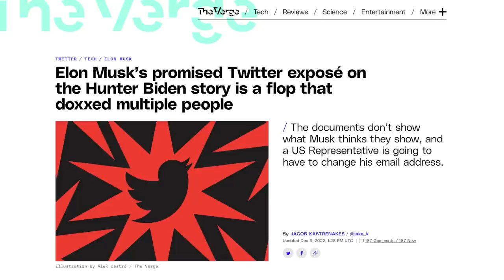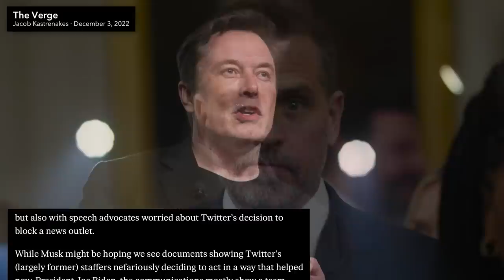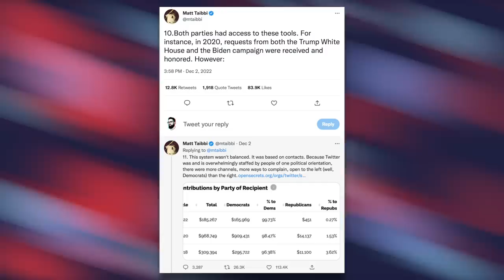Trump is Pretending He Didn't Just Call For the "Termination" of the Constitution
After Elon Musk released the 'Twitter Files' surrounding their decision to censor The New York Post's Hunter Biden laptop story, Trump claimed that was sufficient proof of fraud that would allow for a redo of the 2020 election and for the Constitution to be terminated.